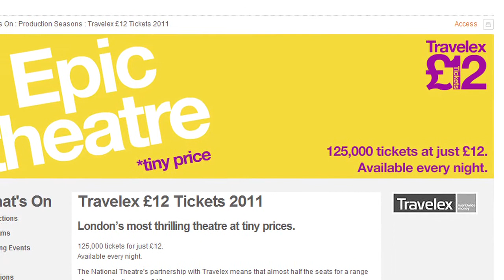"Why enter the Arts & Business Awards..."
Martin Prendergast, Deputy Director of Development, National Theatre explains the importance of showcasing business partners at the Arts & Business Awards.